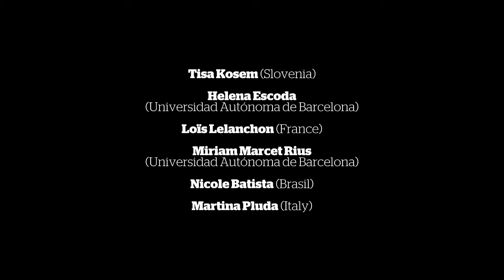Màster en Dret Animal i Societat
Si estàs pensant a desenvolupar la teva carrera professional al món dels animals, la UAB ofereix l'únic Màster d'Europa en Dret Animal i Societat (Animal Law and Society), innovador i pràctic, per formar a professionals al més alt nivell internacional, amb capacitats específiques de coneixement i gestió i amb una visió global de les necessitats d'un sector en creixement.
Si t'importen els animals, fes d'això la teva professió. Si treballes amb animals, millora la teva formació.